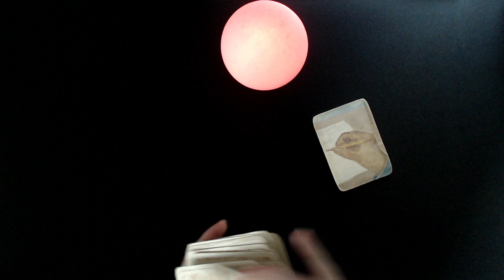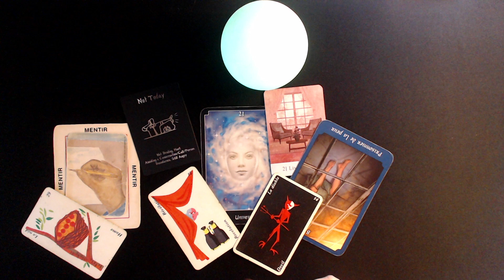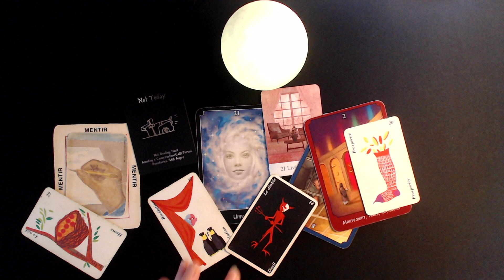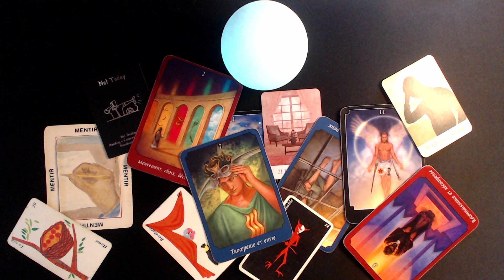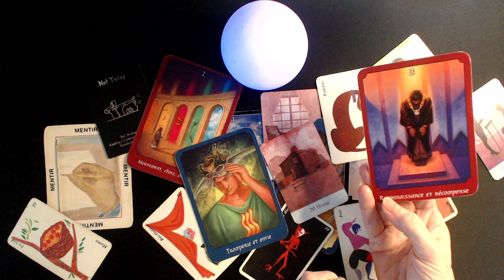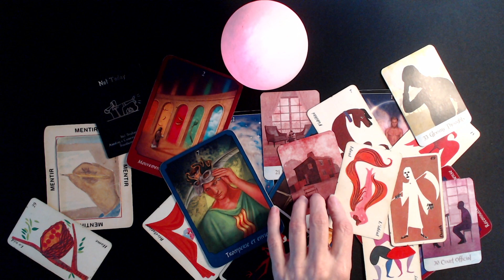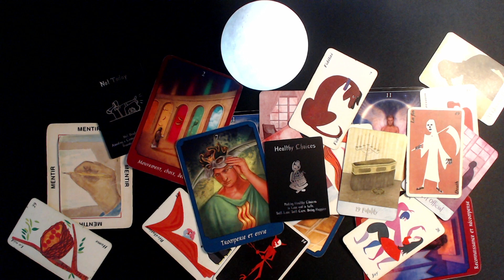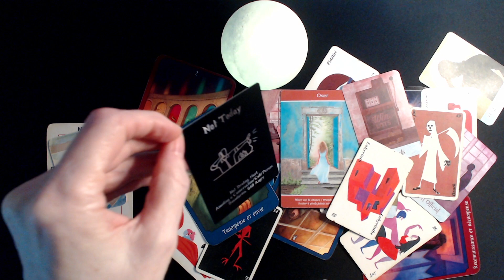Cette personne ne veut pas te parler. Elle est en colère. Elle se sent blessée. Las des mensonges